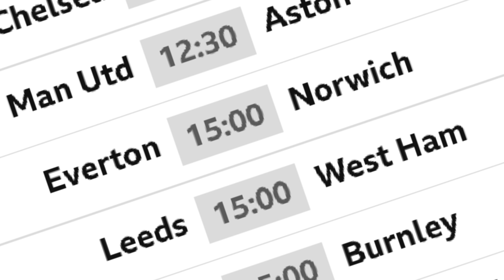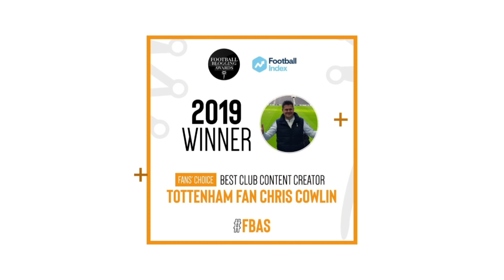TOTTENHAM NEWS: Spurs Team News, Nuno's Comments, Joshua v Usyk Details, Safe Standing, Coutinho